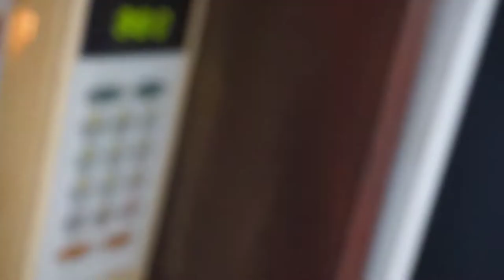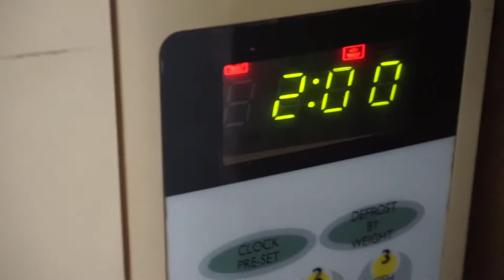CÁCH RANG MÈ RANG ĐẬU PHỘNG BẰNG LÒ VI SÓNG VIBA (Sesame Peanut Microwave)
Các bạn đã từng thử rang mè hoặc đậu phộng bằng các rang trên chảo hoặc nồi... Nay mình chia sẽ thêm cách Rang Mè, Đậu Phộng nhanh gọn bằng Lò Vi Sóng ViBa